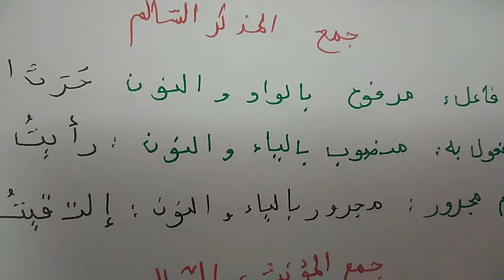ملخص لدروس اللغة العربية للفرض الثاني أولى متوسط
ملخص دروس اللغة العربية للفرض الثاني أولى متوسط